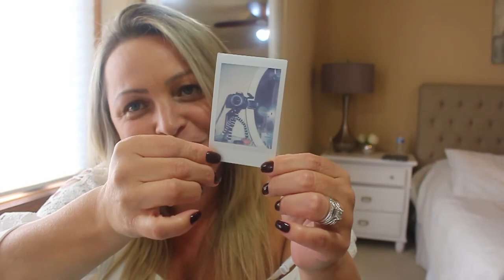Insta mini 9 ótimo presente